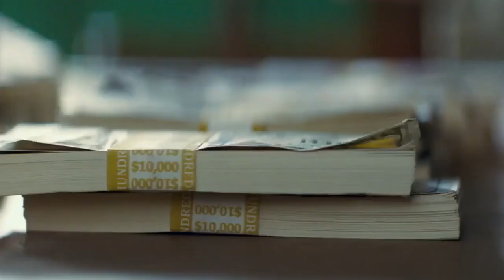Baby Driver (2017) 🏎 Schiller - Ruhe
Ansel Elgort, Lily James, Kevin Spacey, Eiza González, Jon Hamm, Jamie Foxx.